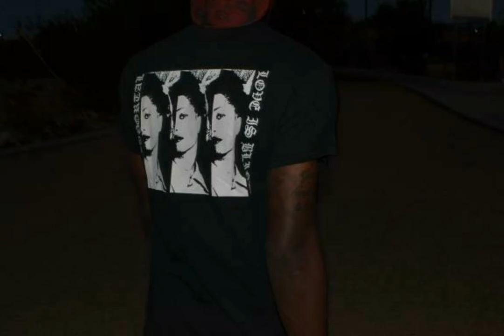Fear and Loathing in Las Vegas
Memories, photos, video, music, art,